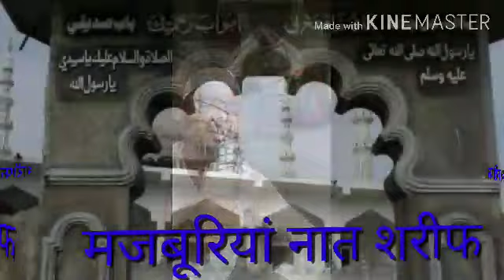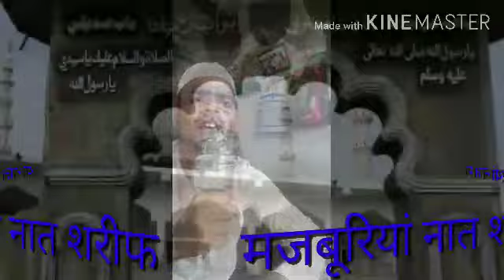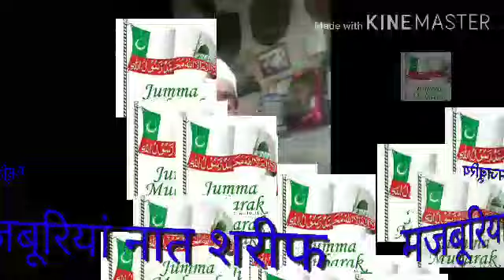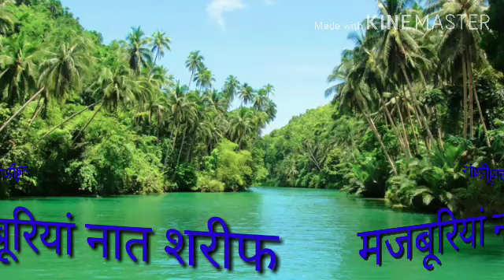करोना वायरस के ऊपर बेहतरीन नात शरीफ करसना वायरस covin19 वायरस महामारी वायरस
करोना वायरस

नात शरीफ
करोना वायरस
करसना वायरस   covin19
 वायरस महामारी
would My network